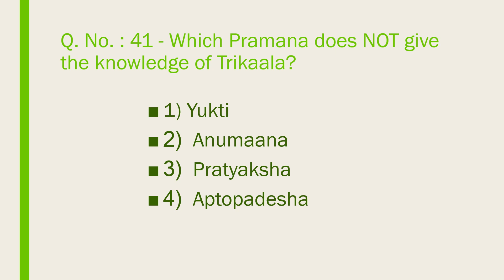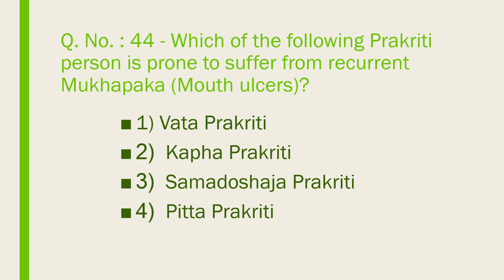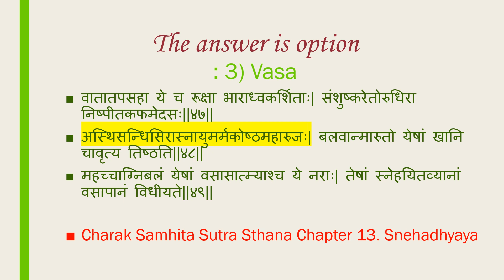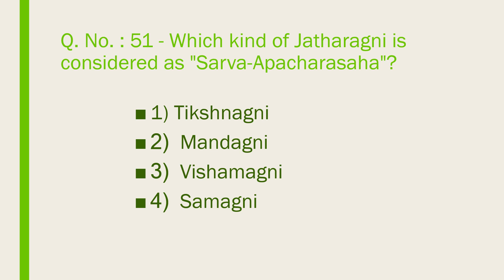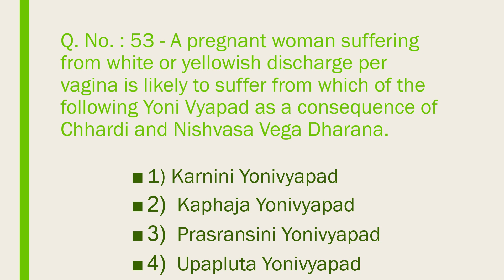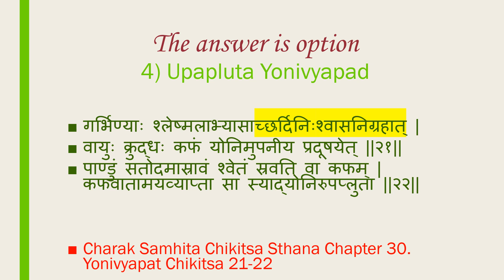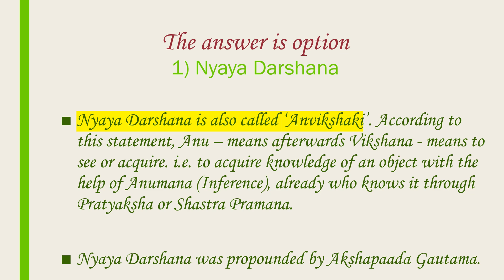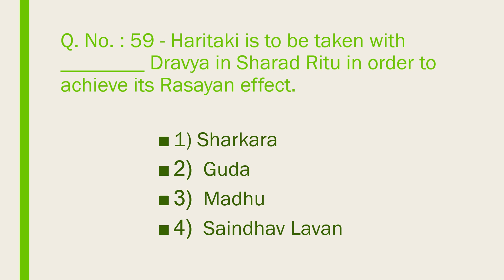ALL INDIA AYURVEDA POST GRADUATE ENTRANCE TEST (AIAPGET) 2018 SOLVED PART -3